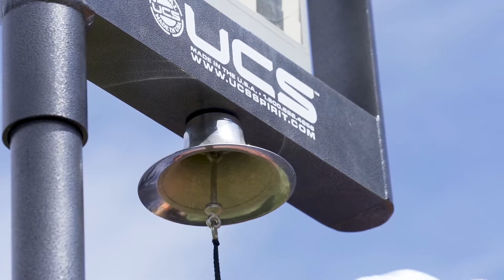Utah State Track & Field Aggie Invitational Recap